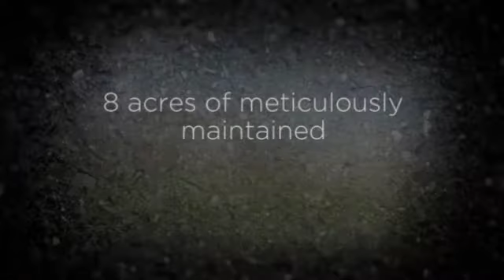18244 Gore Orphanage Rd Wakeman OH 44889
One-of-a-kind Meticulously maintained 8 acre horse property located in desirable Wakeman! This Move-In ready Colonial offers an open, airy floor plan and a neutral decor throughout. Master Bath and main floor half bath most recently updated. Newer carpet, newer roof. 52' x 36' Barn with 4 stalls with potential of 7. Concrete aisle, wash bay, tack room, water and electric. Fenced pastures. Beautiful home and property.